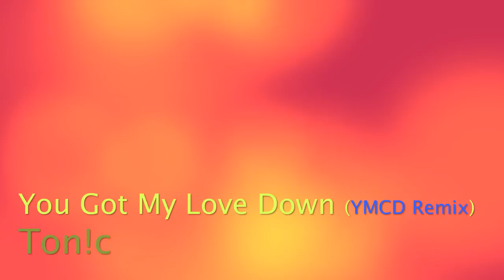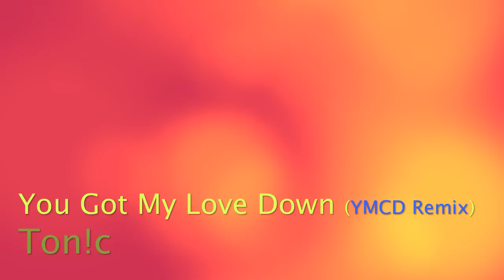Ton!c - You Got My Love Down (YMCD Remix)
Mein Track für die Remix Competition von Ton!c. Leider zu spät eingereicht :D